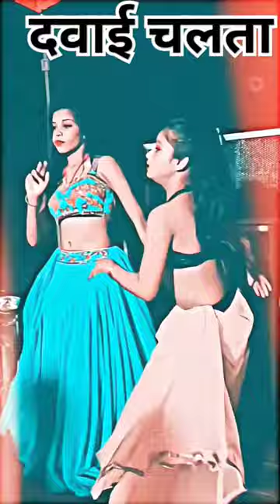VIDEO | दवाई चलता | golu Gold New Song | dawaye chalata | Smriti Thakur | Bhojpuri Song 2024